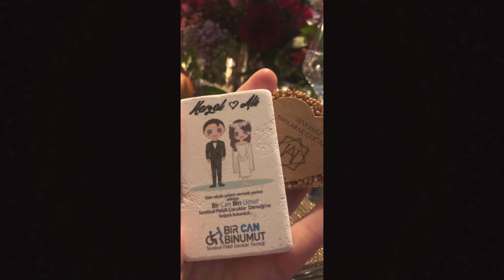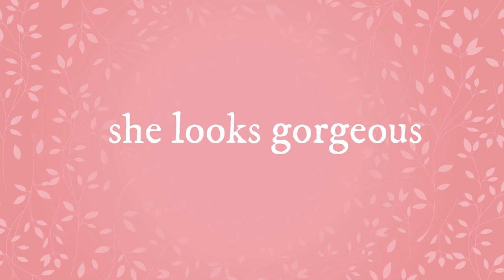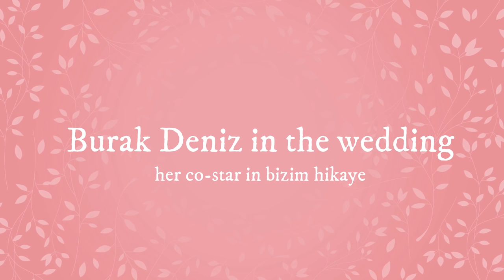Hazal kaya wedding 2019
Hazal kaya wedding
Burak Deniz . Cagatay Ulusoy,Kivanç Tatlitug and Erkan Kolçak Köstendil in Hazal kaya wedding